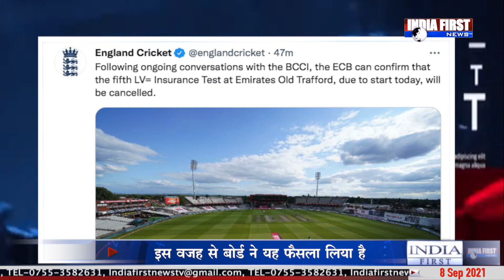भारत और इंग्लैंड का आख़िरी टेस्ट क्यों हुआ रद्द ?? मैच फिक्सिंग ने कहाँ मचाया हड़कंप ?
💸  Support us :-
Accounts Details for Direct Transfer:

IFSC :- ICIC0006565
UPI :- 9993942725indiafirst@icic